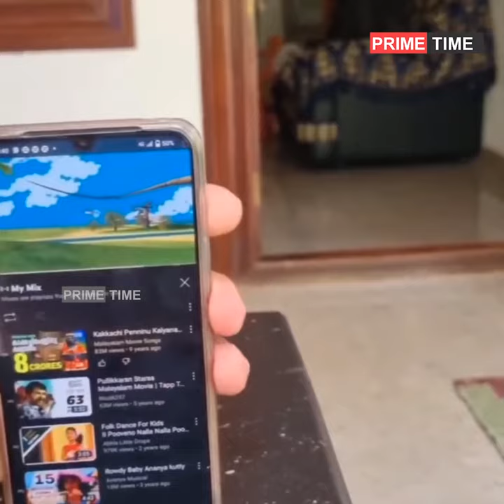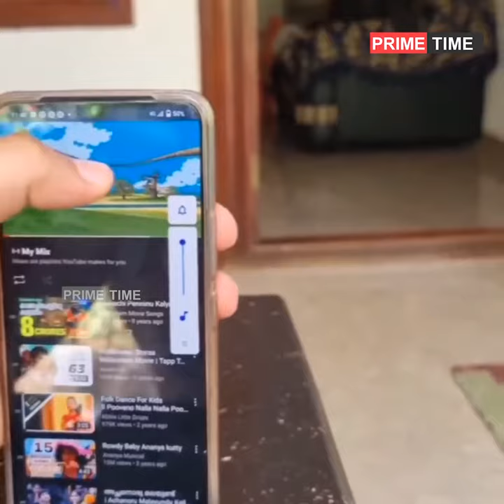ഈ പാട്ട് കേട്ടാൽ എവിടുന്ന് ആണെന്ന് അറിയില്ല ഓടി എത്തും